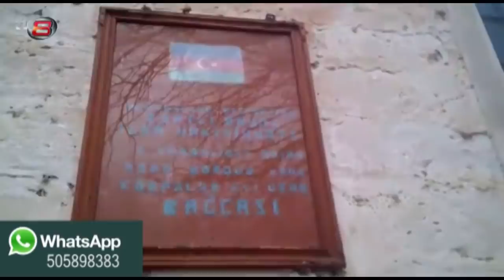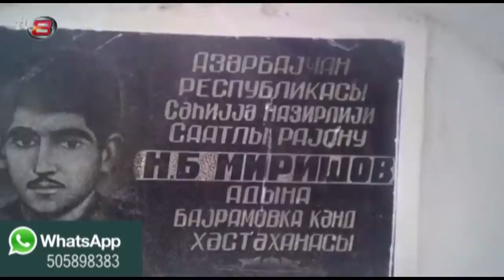Səhiyyəmizin BİABIRÇILIĞI: Belə xəstəxana heç Mozambikdə yoxdu